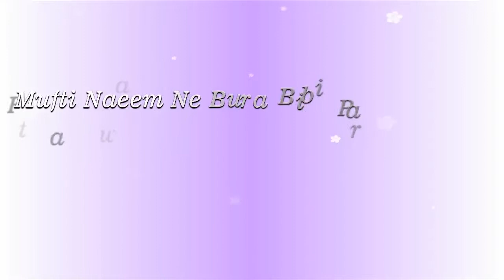Mufti gave a fatwa on the Bushra Bibi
" Celeby Hub " YouTube Channel hereby declare that all information regarding all this video I collect and
all Images use to make this video is from Google Search . I use Google Advanced Search to collect those images,
 usage rights : "free to use, share or modify, even commercially" section. Background Sound of this video I collect from Youtube
Please let us know your question, comment or suggestion to private massage.

in this video are copyright to its respectful owners. If there is an image appearing in this video that belongs